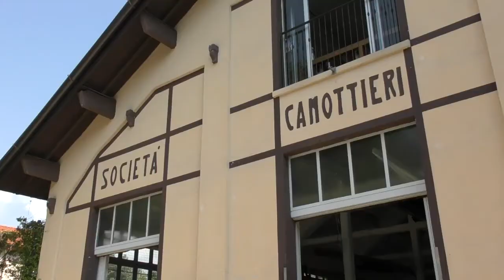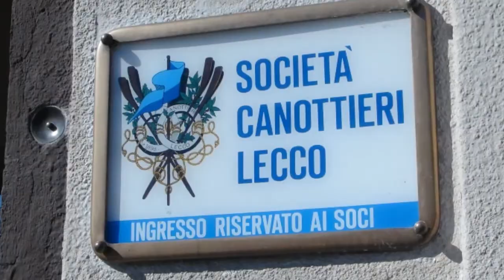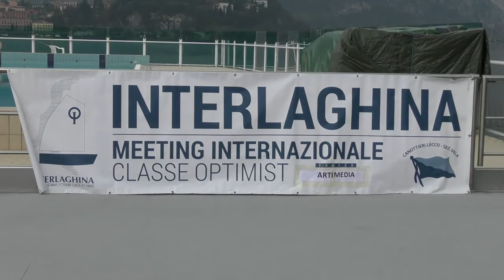Canottieri | Marco Cariboni: "Un 2017 d'oro. Per il futuro vogliamo coprire la piscina"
Intervista al presidente del sodalizio bluceleste